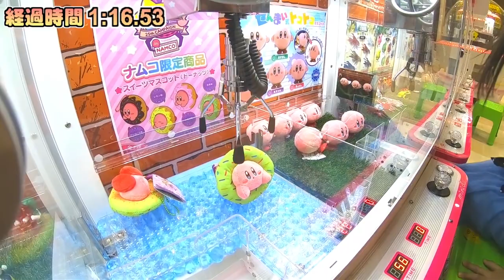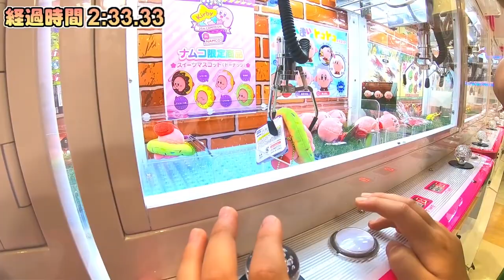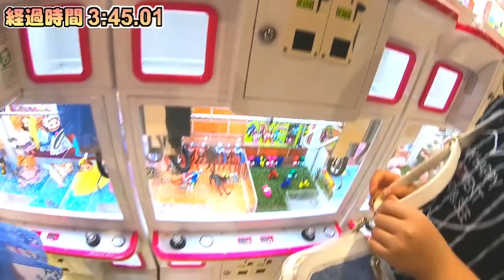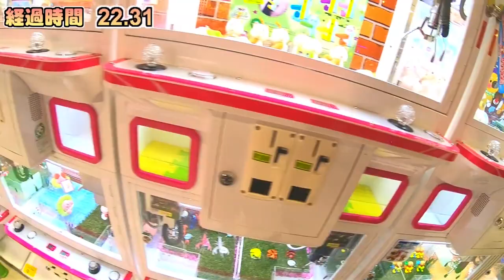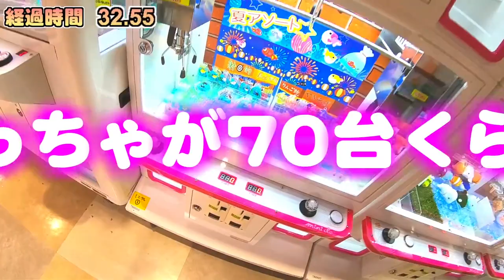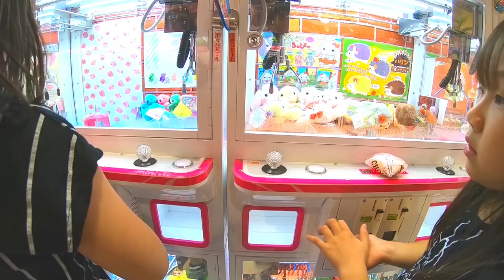【クレーンゲーム】もうお金が…💦これ以上ゲーセンにいたら次の給料日まで耐えられない😱【しほりみチャンネル】